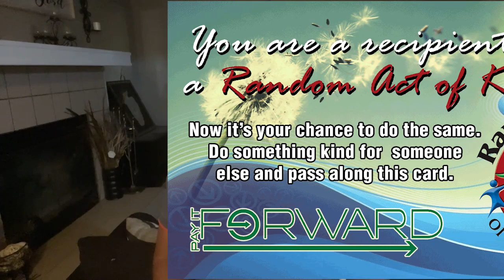20230512 IAL CEEM Pitch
LACF $5K PITCH SUBMISSION